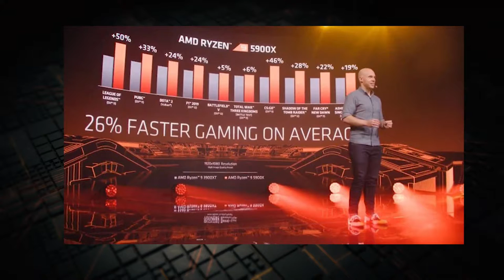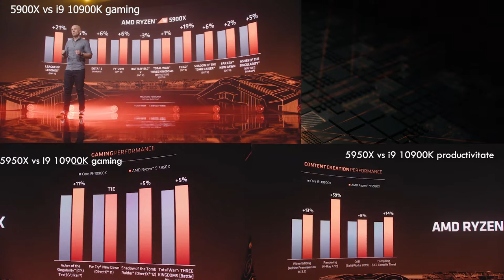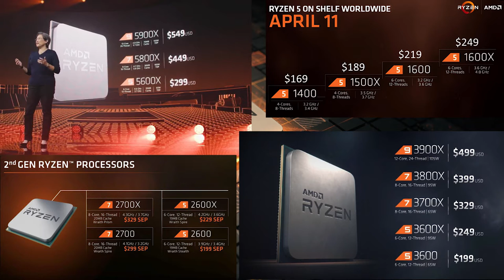Ryzen seria 5000 a fost lansata! Ce aduce nou? Merita upgrade-ul?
HS7N35UH - cod de reducere 1% pcgarage, iar eu primesc 2%, fără cheltuieli extra pentru voi. Chiar dacă nu vi se aplică reducere, acesta este modul prin care mă puteți susține în mod direct. :)